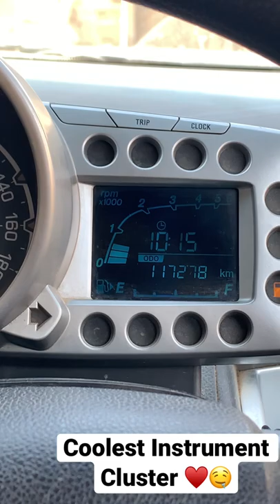When The RPM Goes Up 🔥😻 | Chevrolet Beat